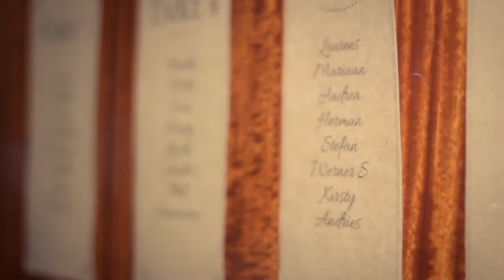Denise + Jan Paul | Emdon Video | The Clocktower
Denise and JP both got ready for their wedding at the Rockwell hotel in Green Point, and then headed over to the NG Church Tafelberg in Town for the ceremony. We then went across the road for an awesome photo shoot at Truth Coffee, and continued the shoot at the V&A Waterfront. It was great working with Sonje Ludwick Photography :) After that the happy couple entered the reception at Atlantic Imbizo in The Clocktower, where they experienced some entertaining speeches, ate some great food and mingled with the happy guests.